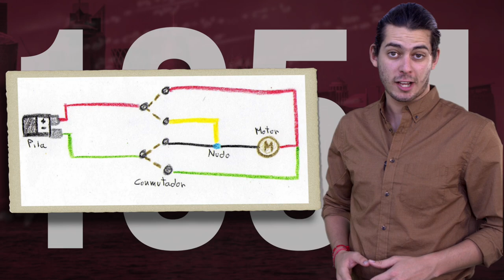Los Rayados en Mundiales de Clubes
Dicen que la cuarta es la vencida. Rayados llega por una nueva oportunidad al Mundial de Clubes, y esta vez parecen estar más embalados que nunca. ¿Lograrán ganar dos copas en una semana?